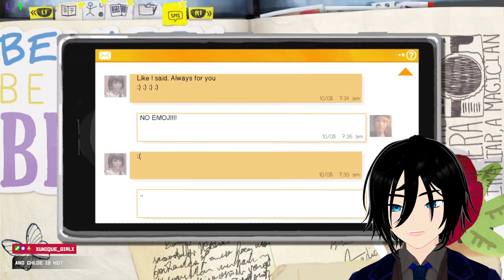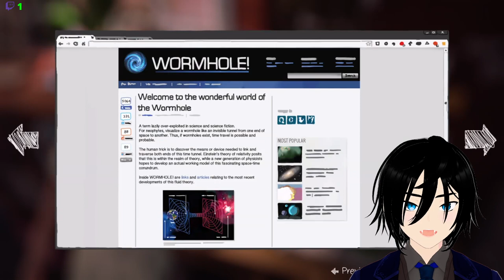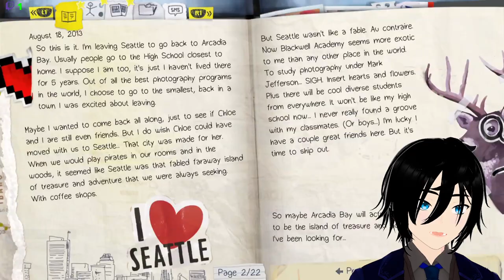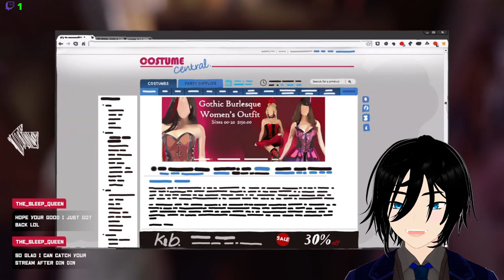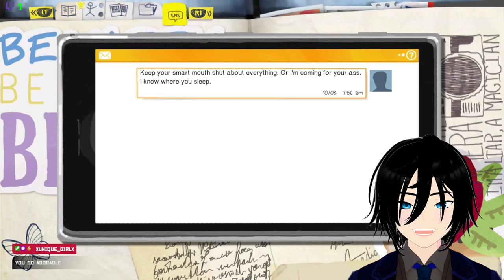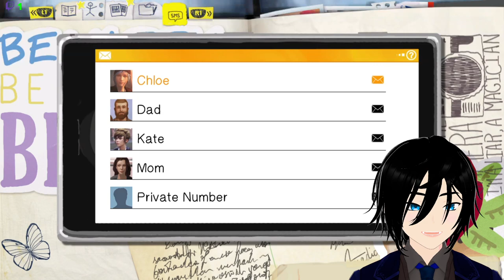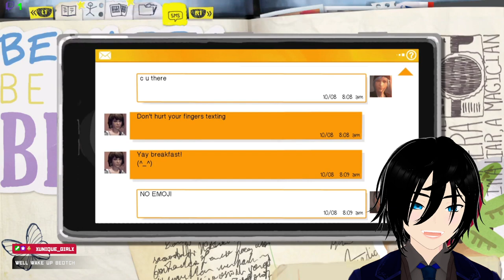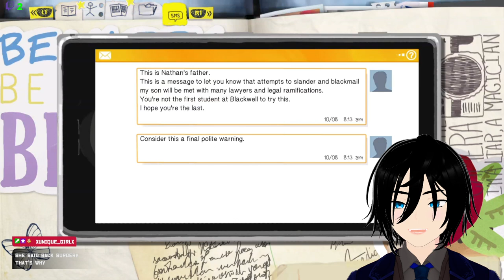Life Is Strange Full Let's Play Part 4